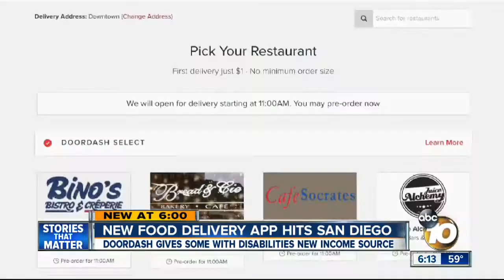New food delivery app hits San Diego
DoorDash gives deaf community a new source of income.